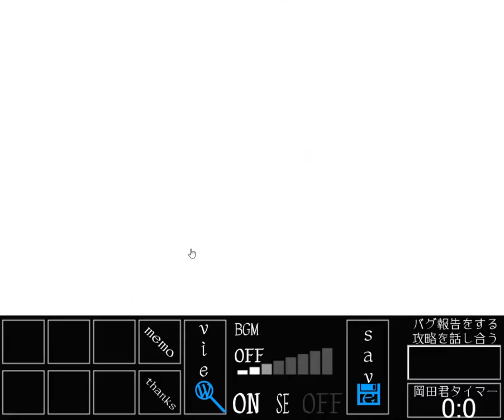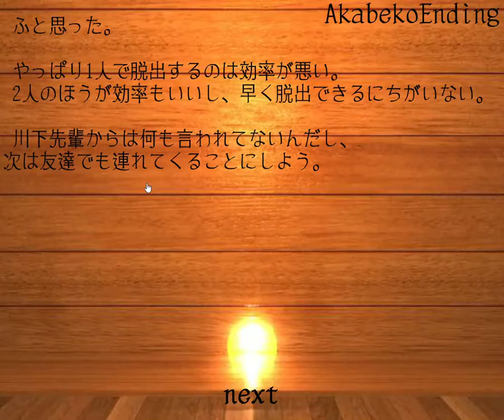[Tsukisuna-Sou] Escape from the Room 207 (Perfect End) Walkthrough